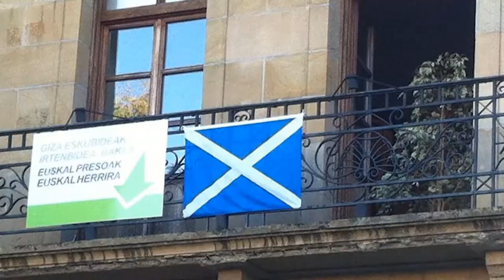Matute: "Quien quiere hacer algo encuentra un camino; y quien no quiere, encuentra una excusa"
EH Bildu celebroó ayer por la tarde concentraciones en pueblos y barrios para mostrar nuestro apoyo al referendum de Escocia. Oskar Matute hizo estas declaraciones desde Bilbo.